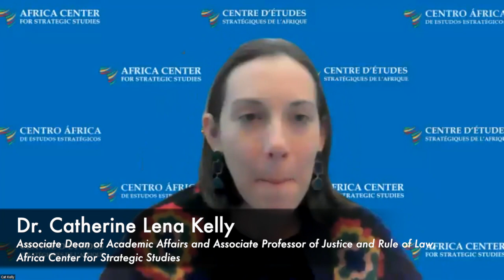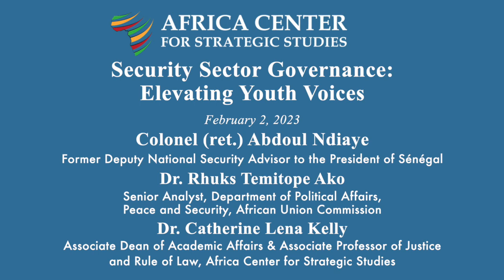Elevating Youth Voices in Security Sector Governance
Session Objectives:
• Explain the principles of effective, accountable security sector governance and potential roles for youth.
• Expand understanding and share the practical experiences of youth engagement in security sector governance in Africa.
• Explore and examine lessons learned and practical approaches for fostering youth involvement in security sector governance in Africa.
• Outline how a security sector governance approach can catalyze the transformative and sustained change needed to realize the YPS Agenda.

Moderator:
• Dr. Joel Amegboh
(Assistant Professor of African Security Studies, Africa Center for Strategic Studies)

Panelists:

• Colonel (ret.) Abdoul Ndiaye
(Former Deputy National Security Advisor to the President of Sénégal)

• Dr. Rhuks Temitope Ako
(Senior Analyst, Department of Political Affairs, Peace and Security, African Union Commission)

(Associate Dean of Academic Affairs & Associate Professor of Justice and Rule of Law, Africa Center for Strategic Studies)